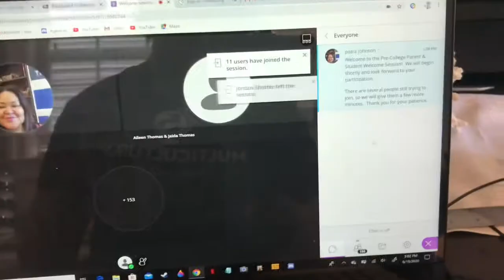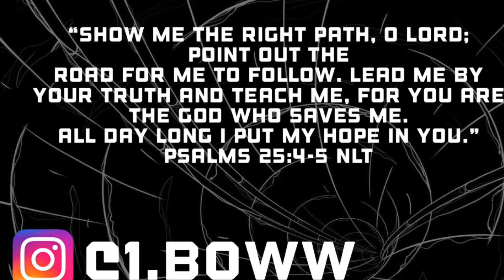Hampton Pre-College! Welcome to Hampton University!!!!!!!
Hey Guys

My number one focus is to provide good content to people who need it, so please sit back, chill and enjoy the video.

(This is not a longboarding video, it’s kinda a college vlog video. This is a new series I’ve started for my attendance at HAMPTON UNIVERSITY!)

Equipment: IPhone 7 and sunlight ;)